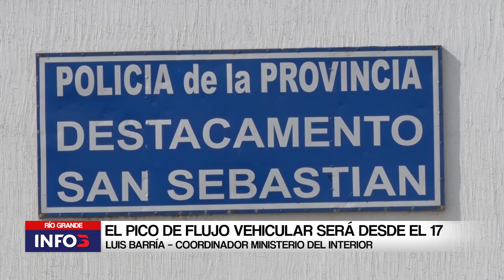DESDE EL 8 LA FRONTERA ATENDERÁ 24 HORAS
Entrando en épocas de vacaciones, se informó que el Paso Fronterizo San Sebastián y el Paso Fronterizo Integración Austral, iniciarán sus turnos de 24hs a partir del 8 de diciembre.